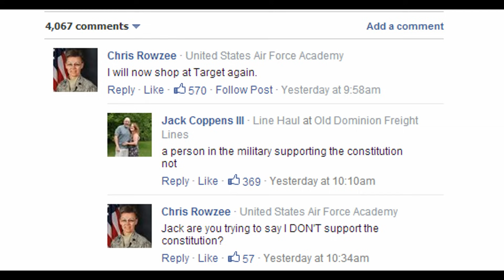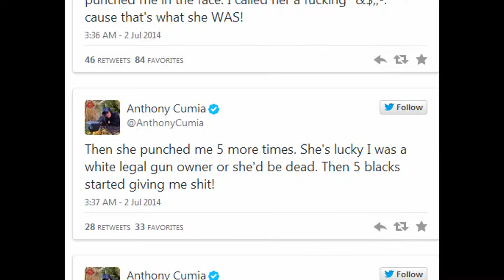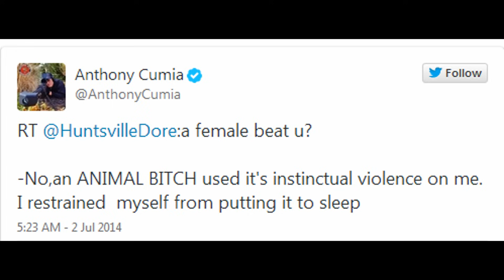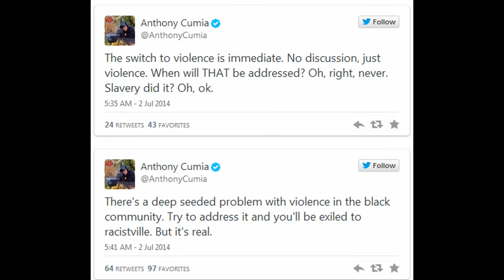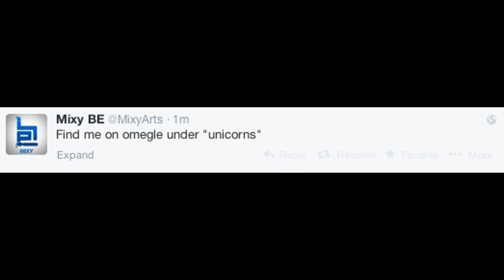Opie and Anthony Talk show Host Racist? DramaAlert Target Firearms